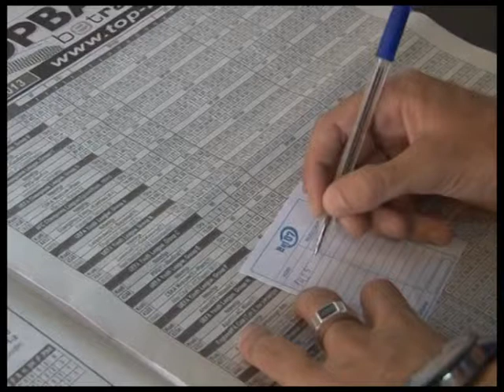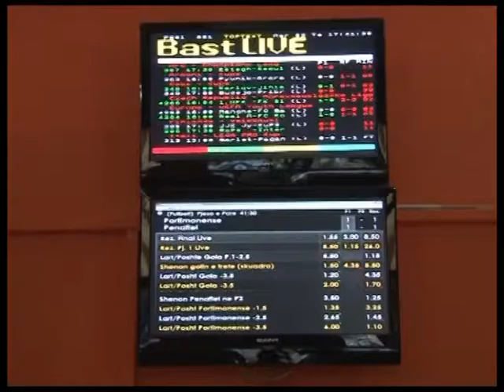PROBLEMET E NXENESVE LOJERAT E FATIT DHE LLOTOT TE MBUSHUARA ME FEMIJE LAJM